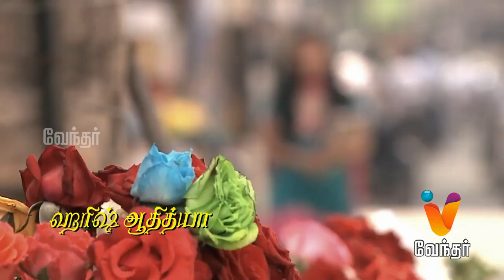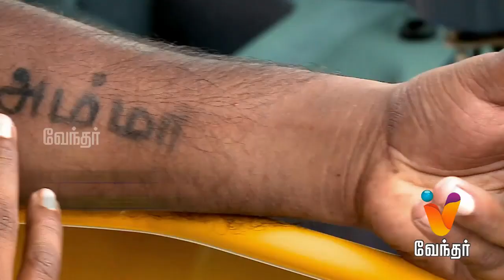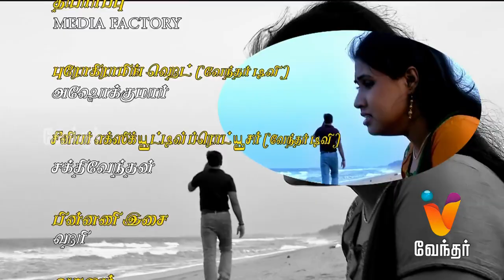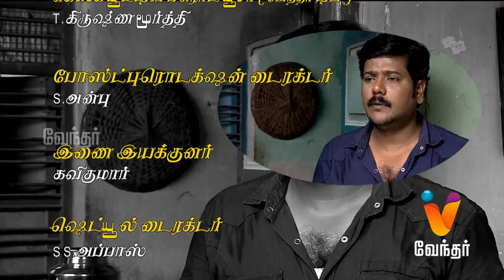Sundara Kaandam - Episode 37 [FULL EPISODE] | Vendhar TV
Sundara Kaandam is a love triangle between the three lead characters Aruna, dauther of rich businessman Samrat and Police Commisioner Renuka, Sakthi comes from a struggling family who works as a servant maid in Aruna's house and Kathir, from a middle class family works for Samraat. Today's episode showcases Kavitha fights with Aruna on her brother's behalf.

"Sundara Kaandam starring Reshma, Shwetha, udhay, b nilani, dhanalakshmi, sri priya, srilatha and A kanthiraj in lead roles, directed by S.S. Abbas, 2014."